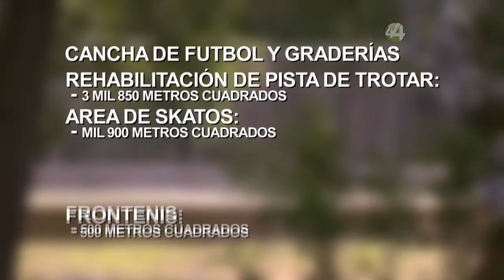En Su Derecho: González Gallo - Parte 02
De acuerdo a la información oficial del Ayuntamiento de Guadalajara, en los últimos años, el parque González Gallo ha sido intervenido en distintas ocasiones y se le ha invertido una fuerte cantidad de dinero para su rehabilitación, junto con otros espacios verdes. Pero los vecinos y usuarios de este parque aseguran que los resultados de esa inversión no se ven por ningún lado.